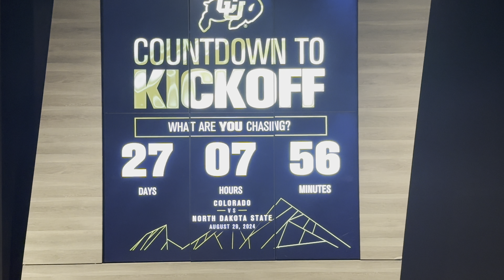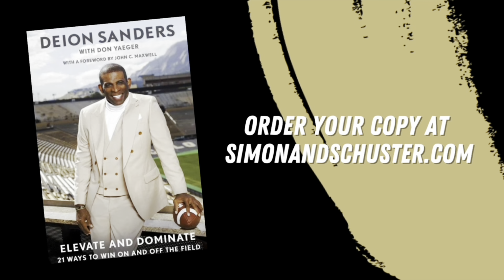All Access Pass: Inside Coach Prime Colorado Football 5th Fall Practice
Uncle Neely takes you behind the scenes of Coach Prime Deion Sanders fall camp